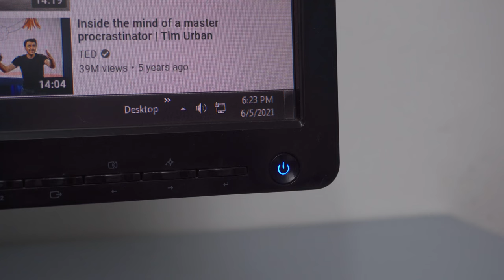Paano mag CRIMP at gumawa ng Ethernet Cable/Patch Cord || Cat 5, Cat 5e, Cat 6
Sa Video na to matututunan nyo kung paano gumawa ng Ehternet Cable o Patch Cord.
Kailangan ko narin kasi ng Bagong Cable Para sa Desktops ko, Kaya naiisip ko na gawan narin ng Video. Para kahit paano mag karoon din ng Idea yung mga kapanalig natin jan kung paano ito gawin ang pag ki Crimp. Enjoy mga Lods!!

Ito po yung link ng mga Material na Binili ko.

Sound Track:
Sound Track:
Title: Sunny Days
Artist: Anno Domini Beats